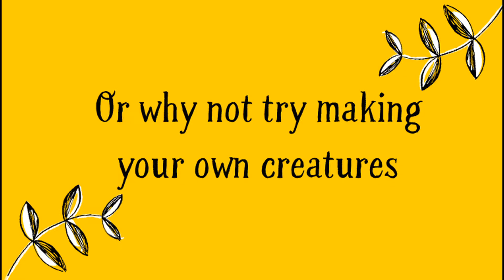Make your own leaf creatures - Easy family craft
Make leaf creatures using leaves from your own garden.